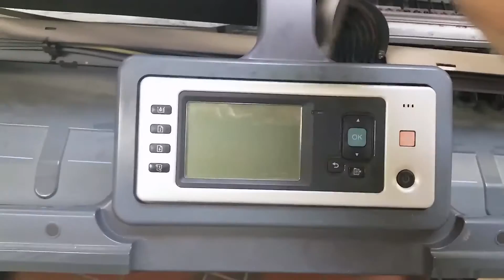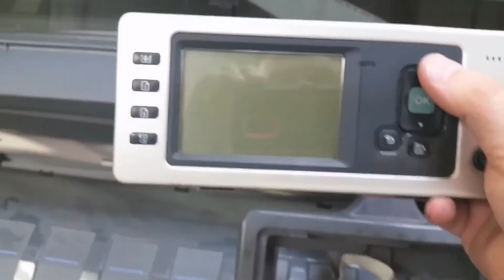HP Designjet Z3100 Teardown Part 1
Well it's time to scrap this HP Desgnjet Z3100 44" photo printer and send it to the smelting plant to be broken down to ore.